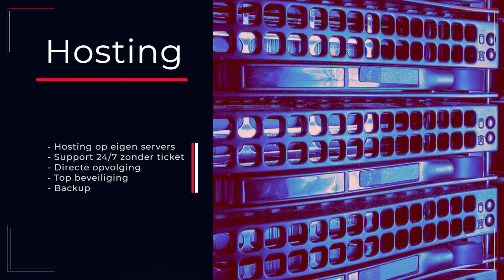Webdesign Myna uit Bredene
Webdesign Myna uit Bredene - Oostende is een klein bedrijf waar de klant op de eerste plaats komt. Webdesign, hosting, domeinnamen is voor ons dagelijkse kost. Nu sedert 2020 ook reparatie van Windows computers en samenstellen van computers. Op maat gemaakte computers volgens budget klant. Specialiteit van Game computers op maat. Support 24/7. Op aanvraag ook bedrijfsfilms met drone en volledig afgewerkt volgens de vraag van de klant.